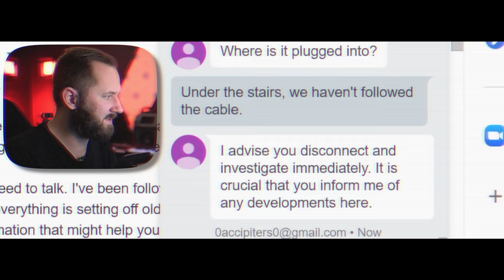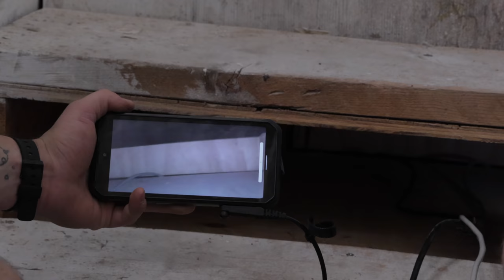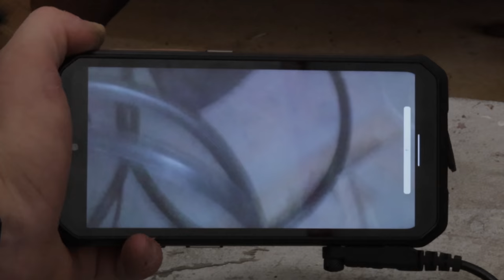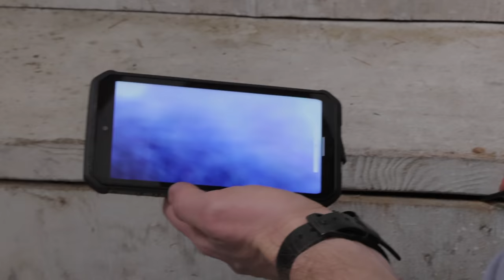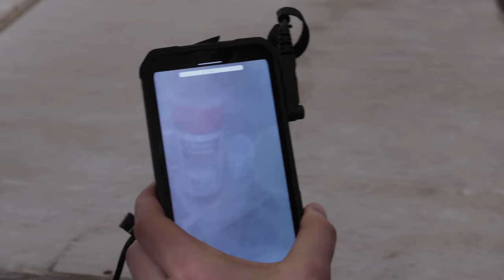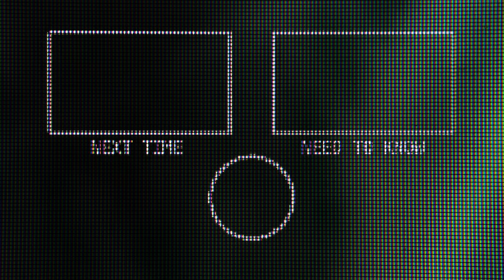We Found A Hidden Trap Door Inside The Studio...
The LAPD case is now gone, but it still leaves behind so many questions about those stairs in the Red Base warehouse, especially considering the wires that are still dangling from the bottom of it. Matthias and Woods take the time to fully investigate the stairs, looking over each of them one-at-a-time. In doing so, they make a discovery that answers quite a few questions concerning the Stalker's last break-in but when they delve deeper, possibly one of the most important puzzle pieces finally finds a home.

00:00 - Recap from previous videos as well as a sneak peak at what's to come.
00:46 - Where Do The Wires Lead? -
With the LAPD case gone from the stairs, the team starts to investigate the wires that are still snaking under the stairs, speculating on where they go and WHAT they might go to, if anything.
03:30 - 'Scope It Up -
After grabbing the endoscope from up in the vault (with a resolution when it comes to the dreaded window), Matt and Woods use the device to try and look under the stairs from a safe distance and see if there's anything there.
06:24 - Someone Squatting In Hi5?? -
The camera does spot something interesting in the form of drink ware underneath the stairs and it motivates the two to try and move the LEGOs to see if there's another entrance to the stairs.
09:42 - A Trap Door Has Been Found -
After tearing apart the stairs with a crowbar, Matt finally intends to do the same with the top step but indeed finds that there's more to it than that.
11:05 - Existential Dread -
Both Matt and Woods try to wrap their heads around this new reveal, questioning everything about it as well as what it means concerning the situation they feel trapped in.
13:52 - Down The Hole -
Curiosity finally breaks through the fear for a moment and the team starts to peek down into the hidden room, trying to get a gauge of what's underneath those stairs that they can recognize.
15:44 - A Deep Dive -
Matthias finally takes the leap of faith and starts to descend down the creaky ladder into the hidden space, to get a closer look at what they're dealing with.
18:20 - The Biggest Reveal...-
Sitting on the dusty desk, the team makes a breakthrough with the next big find, and better yet, finally know where a piece of the puzzle goes that they've been clueless about for so long.
19:06 - NEXT TIME -